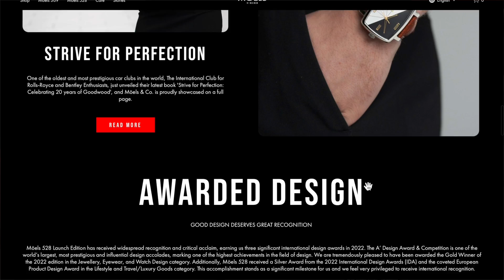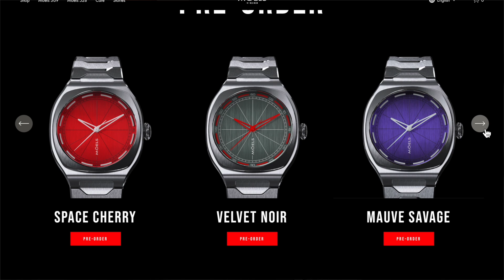Moels 369 - un "bracciale integrato" diverso da tutti gli altri